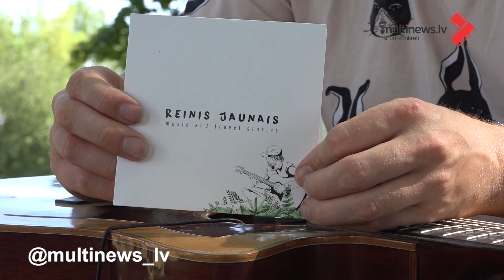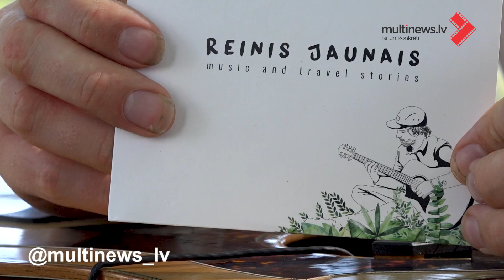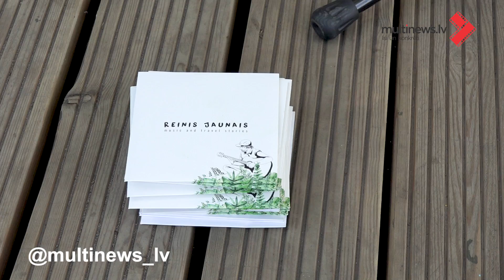Reinis Jaunais par mūziku un dzīvi